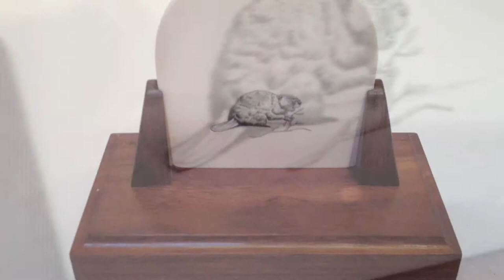"Reckless Breed" Scrimshaw by Gary Williams - Scrimshaw Gallery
Color scrimshaw on ancient mammoth ivory by Gary Williams. This talented scrimshander loves to do wildlife and nautical, but his favorite is capturing the look and feel of a different breed of man. Obviously, he has nailed this one. Check out this guy's headgear. Not someone you would want to tangle with by any means. Absolutely love the work on the beard. Look closely and the gray in the beard is actually the white of the ivory itself. Only a few can pull this off. Also, check out the black and white remarque on the back of the ivory. The stand is another work of art in itself.